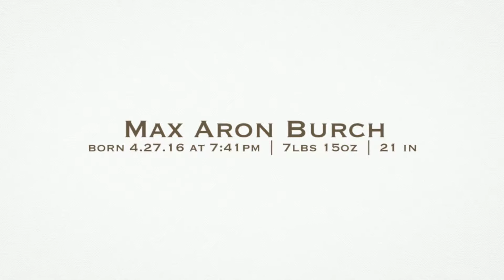Max | Orange County Newborn Photographer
Orange County newborn baby photographer, Julie Irene Photography, captures newborn baby boy, Max and his family in her San Clemente studio in South Orange County, California